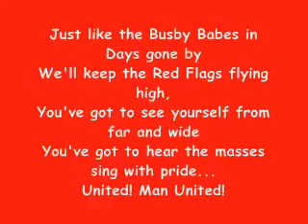Manchester United glory